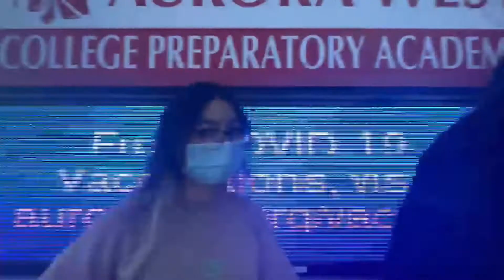Recruitment Videos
AWCPA Students talk about why you should select AWCPA as your high school!